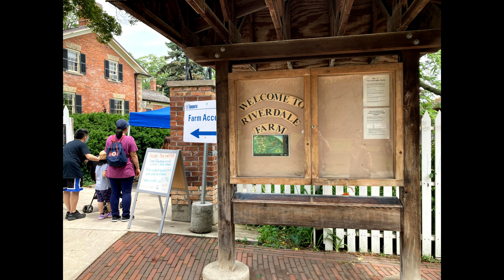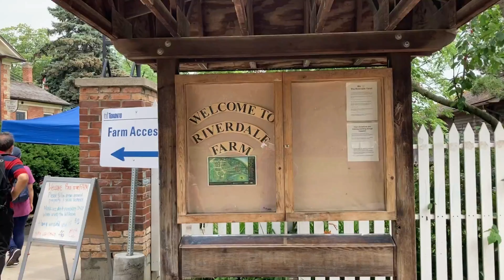Riverdale farm Toronto // Farm Animals 🐴🐄🐑 Canadalife🍁